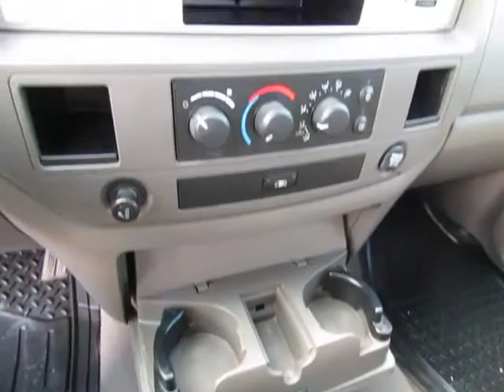2008 Dodge Ram 1500 - Crew Cab Pickup San Antonio, Austin, Victoria, San Marcos, TX Sequin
2008 Dodge Ram 1500 SLT - Stock#: 2341A - VIN#: 1D7HA18208J103359

1550 W. Kingsbury Street

CD-Player, Power Outlet, Rear Sliding Glass, Steering wheel controls, Power Windows, Power Locks, Power Mirrors.